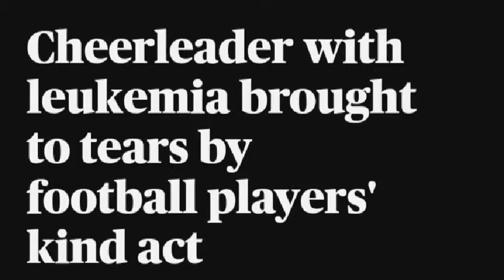Cheerleader with leukemia brought to tears by football players' kind act, viral video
Cheerleader with leukemia brought to tears by football players' kind act,  Ashley ademietz suffering from leukemia was in for a surprise,  when her football team decided to show their support for her.